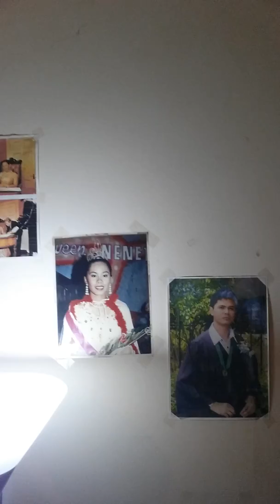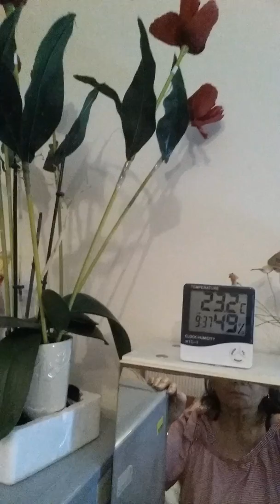5 December 2019